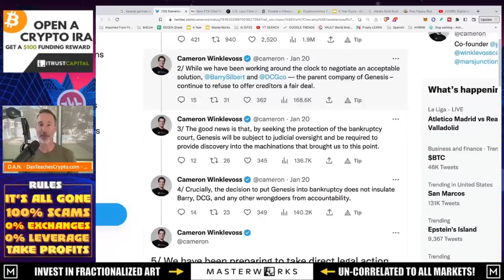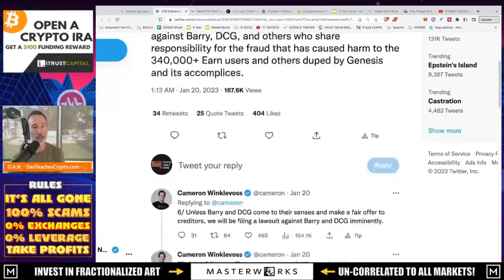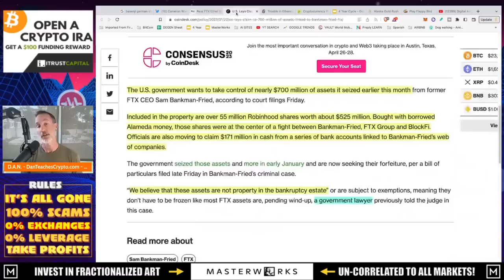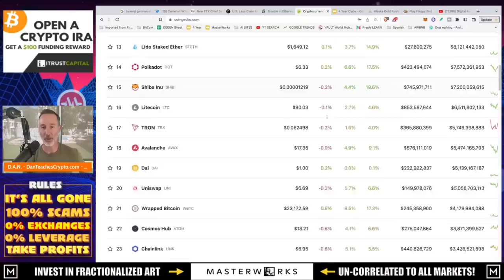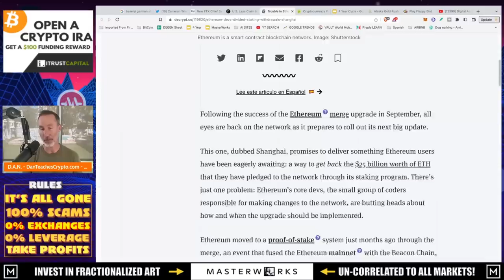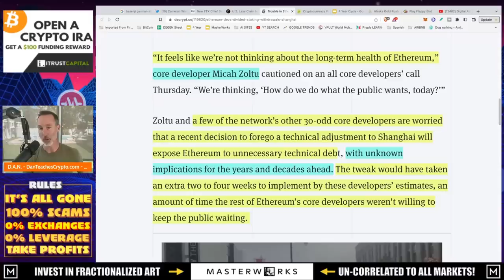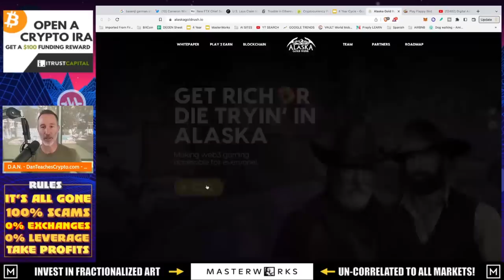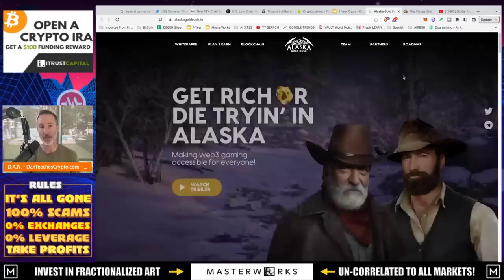CRYPTO BANKRUPTCIES TAKE A SURPRISING TURN - WHAT DOES THIS MEAN FOR THE FUTURE OF CRYPTO?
Genesis, Gemini, Celsius, Voyager, Block-fi & FTX. The last year has not been kind to our crypto market but one word comes through - resilience.

●▬▬▬▬▬▬CELSIUS/VOYAGER TIMELINE▬▬▬▬▬▬▬●

●▬▬▬▬▬▬CRYPTO ESSENTIALS▬▬▬▬▬▬▬●

●▬▬▬▬▬▬▬▬FOLLOW D.A.N.▬▬▬▬▬▬▬▬▬▬●

●▬▬▬▬▬▬▬▬STRATEGIES▬▬▬▬▬▬▬▬▬●

●▬▬▬▬▬RECOMMENDATIONS▬▬▬▬▬●